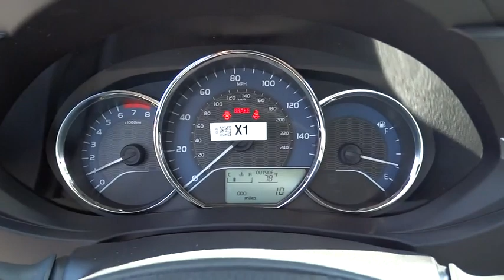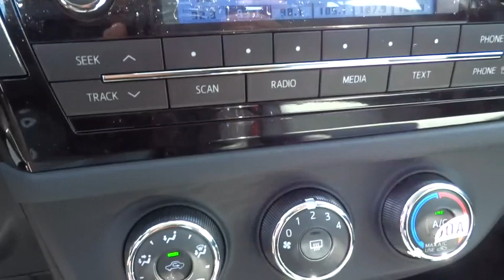2015 Toyota Corolla Baltimore, Arbutus, cantonsville, Carroll County, MD 152830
2015 Toyota Corolla

Russel Toyota
6616 Baltimore National Pike

BLUETOOTH, MP3 Player, 37 MPG Highway, The Toyota Corolla is a fresh take on the design of a long-time icon. It has been given major stylistic changes inside and out resulting in a car that is edgy, fun, and economical all at once. The new front grille and dramatic headlights show off its attitude, complemented smooth aerodynamic lines all the way back to the stylish new taillights in the rear. With 4 models there is a Corolla for almost every taste. Toyota has given shoppers 2 peppy 1.8L, 4-Cylinder engine alternatives. The version for the L, LE, and S models has Dual Variable Valve Timing with intelligence and 132hp. The engine in the LE Eco has Valvematic technology and 140hp. Depending on the model and trim you select you can get a 6-Speed manual, a 4-speed automatic Transmission with intelligence, or a Continuously Variable Transmission with intelligence and Shift Mode. Fuel efficiencies vary by trim, but the best is the LE Eco CVT with an EPA estimated 30 MPG city and 42 MPG hwy. Passengers up front will be comfortable in adjustable, Whiplash-Injury-Lessening seats. Plus, you will be soothed with Air Conditioning or Automatic climate control, depending on trim level. The base L trim comes nicely equipped with essentials like power windows, locks and outside mirrors, and a steering wheel with audio and Bluetooth hands-free phone controls. In addition, you get Tech Audio with AM FM CD, Auxiliary Jack, USB port, iPod interface, and hands-free calling and music streaming utilizing Bluetooth. The top-level S trims offer enticing features like Paddle Shifters for precision driving, Sport Drive mode, 17-inch alloy wheels, Push Button Start, a Multi-information display, and the amazing Entune Premium Audio System with Navigation and App Suite. *Internet price includes current applicable manufacturer rebates and incentives (Maryland). Your additional costs are sales tax, tags and title fees for the state in which the vehicle will be registered, dealer processing fee ($299 Maryland), ($134 Pennsylvania), and freight (Maryland only). Any accessories that either you add or are installed by us are additional. Any offers (etc) must be presented upon arrival and cannot be combined with any other offers (etc). Pricing subject to change. Prior sales excluded. See sales associate for details.